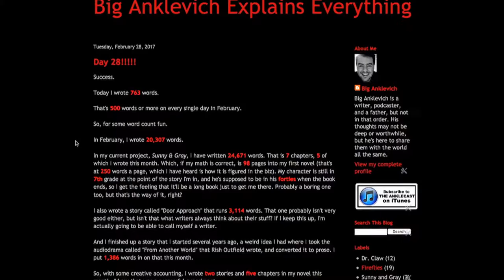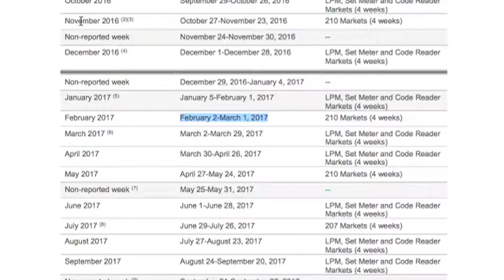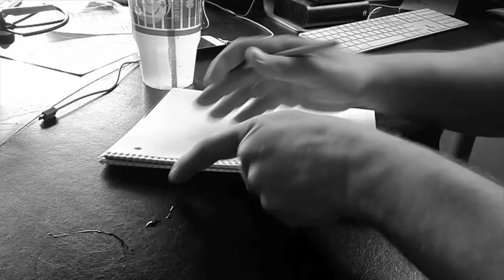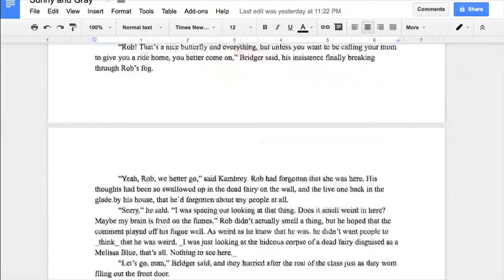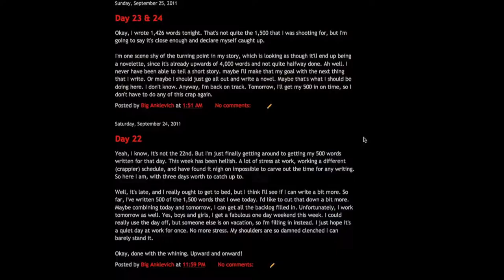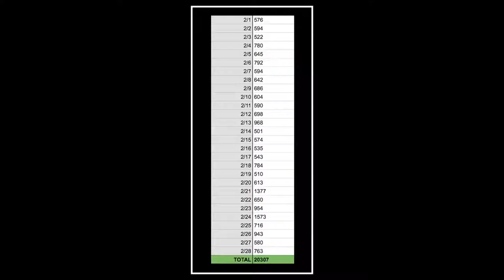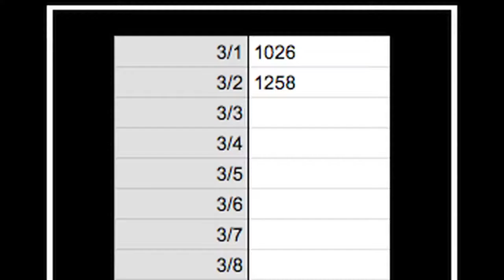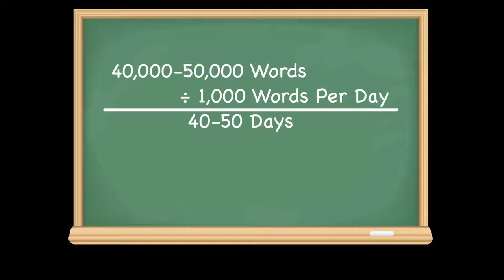anklecast 33 now 1080p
Now in 1080p

It’s March, and it’s the first ever video edition of the Anklecast. Big stood in front of the camera and yakked for almost twenty minutes about how February’s writing challenge went for him. Don’t worry, he realized just how boring that might be to watch, so he made sure to enhance it with all sorts of bells and whistles. He’s got a second camera, reenactments, drone footage, and, the most exciting stuff of all, screen captures! Sit back relax, and grab your barf bag, because Big Anklevich is on camera!